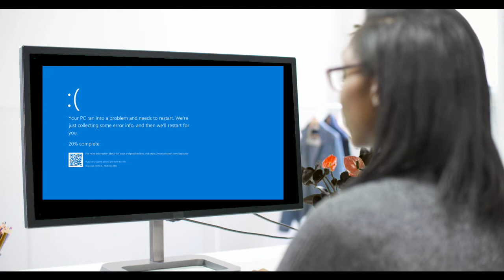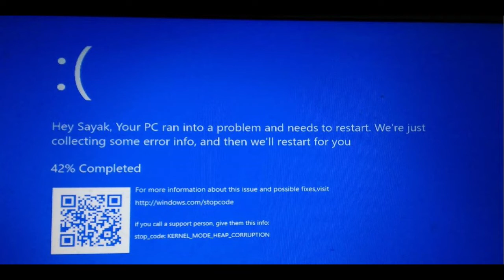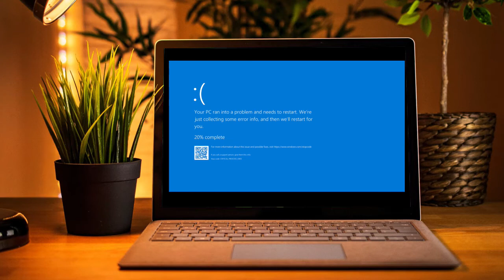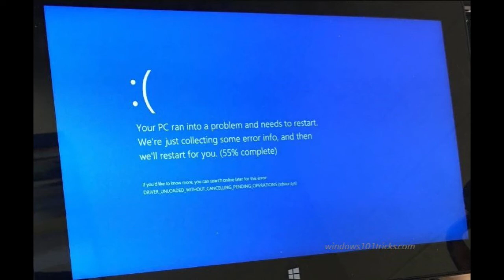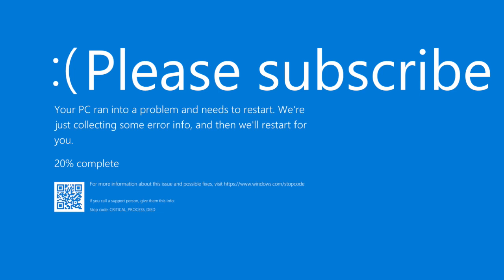how to solve blue screen error problem in windows 10 || what is blue screen error ? Fix Blue Screen.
blue screen error stop code system thread exception not handled,